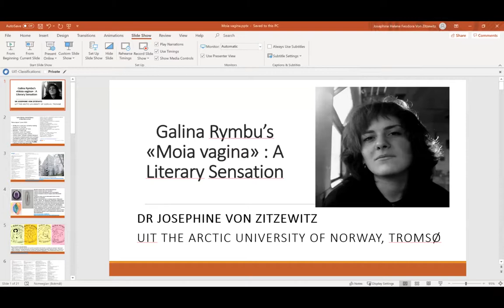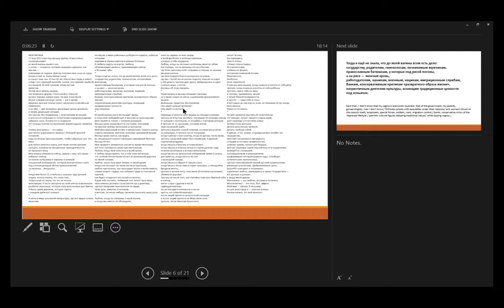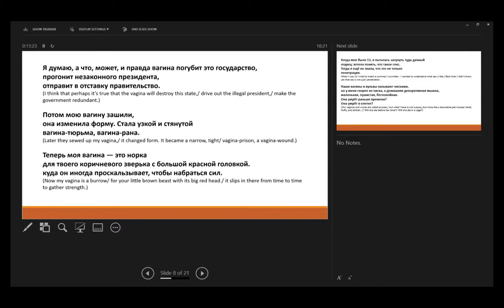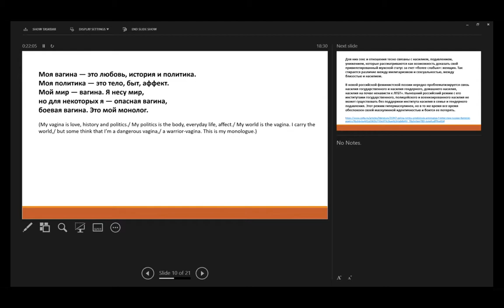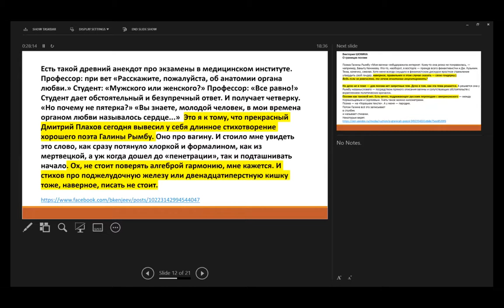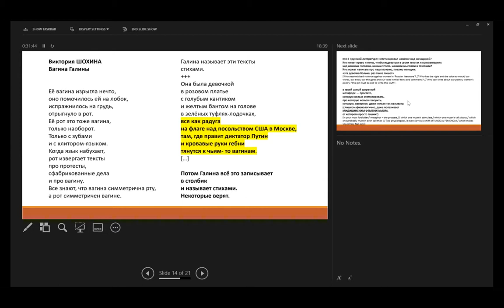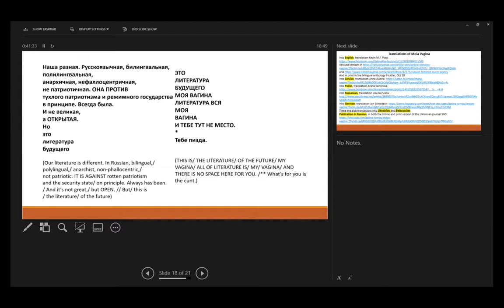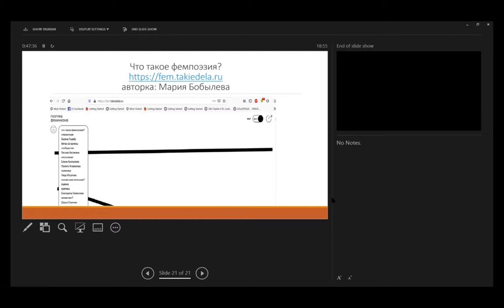Josephine von Zitzewitz: „Galina Rymbu, ‚Moia vagina‘, June 2020“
Aufnahme des Vortrags Josephine von Zitzewitz: „Galina Rymbu, ‚Moia vagina‘, June 2020“

Weitere Informationen zum Projekt „Russischsprachige Lyrik in Transition“ (FOR 2603) finden Sie auf der Projektseite

On 27 June 2020, the prominent feminist poet Galina Rymbu published the poem ‘Moia vagina’ (‘My Vagina’) on her Facebook feed. ‘Moia vagina’ is solidarity poem, written in support of artist and LGBT activist Yulia Tsvetkova, who is facing a charge of distributing pornography for her abstract paintings of vaginas in a group on the social media platform. Rymbu’s poem created huge resonance: it was shared, translated and republished on various platforms on the web and in print, examined by researchers, and debated as both a work of literature and a political statement. This lecture will chart the story of this remarkable poem, from its origins to its formal properties, its place within contemporary feminist poetry and its close links to feminist activism, and the reactions it triggered. It also analyses the follow-up poem Rymbu wrote in reply to her detractors, ‘Velikaia russkaia literatura’ (‘Great Russian Literature’), with a focus on Rymbu’s ingenious play on personal pronouns. Finally, it will briefly look at the role of social media for the literary process in Russia, specifically the field of poetry.

Josephine von Zitzewitz has held research and teaching positions at the universities of Oxford, Cambridge and Bristol. At present she is Marie Skłodowska Curie Fellow in Russian Literature at UiT – The Arctic University of Norway in Tromsø, Norway, where she is pursuing a project on contemporary Russian poetry and the internet. She is the author of Poetry and the Leningrad Religious-Philosophical Seminar 1974 – 1980: Music for a Deaf Age (Oxford: Legenda/MHRA and Routledge, 2016) and Samizdat: Literature and Underground Networks in the Late Soviet Union (London: Bloomsbury, 2020).